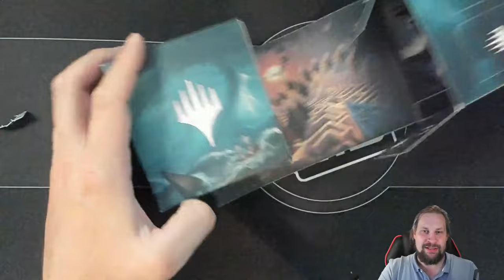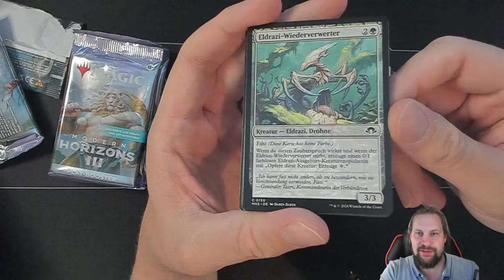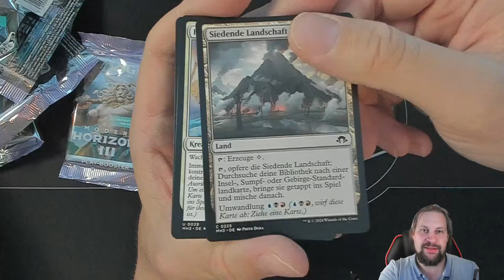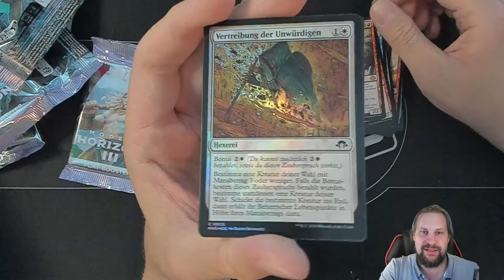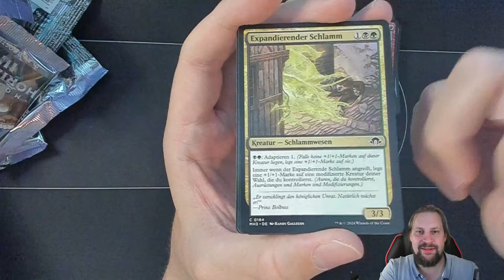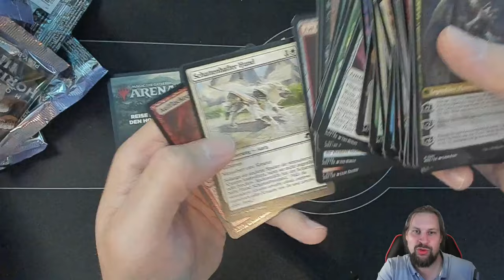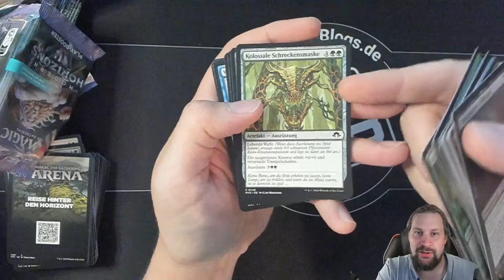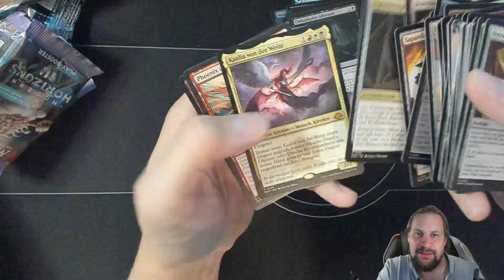Freakle's Modern Horizons 3 Prerelease Pool | Opening | Magic: The Gathering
Diesen Pool hat Freakle für das @magicshibby Prerelease aufgemacht, gestellt von Wizards of the Coast und Games Island!

SELBER SPIELEN

LEGAL STUFF